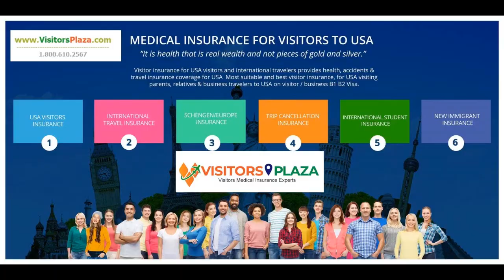NTR Kathanayakudu Movie Review and Rating | NTR Biopic Movie| Desiplaza TV - Visitorsplaza.com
NTR Kathanayakudu Movie Review and Rating | NTR Biopic MovieRating | Desiplaza TV - RJ Ananth

NTR Kathanayakudu Movie Review and Rating

NTR life is full of twists and turns.,Every step of his life seems to be an intersting element.,Being a common audiences one would be curious to know about his journey.When comes to his cinema life, NTR did something unimaginative wherein he gathered cinema personalities on single platform to help the homeless people who lost their near and dears and some of their family members. There shows the generosity of the legendary NTR.“Diviseema” people were all helpless due to drastic natural disaster, It was one of the darkest incident that has ever happened to Andhrapradesh. NTR was the man who led the team of few generous people and ensured to get out of the situation.Yesterday, the team had released a song on this situation, wherein NTR himself along with actor Nageswar Rao and few other actors involved in it.The song has in-depth sorrow which is quite an emotional.Song titled “Diviseema” interesting part is that MM Keeravani himself wrote lyrics and composed music and sung too.

Please visit our other pages.